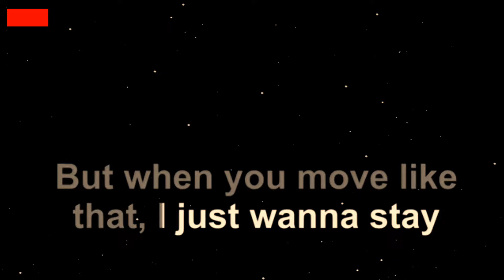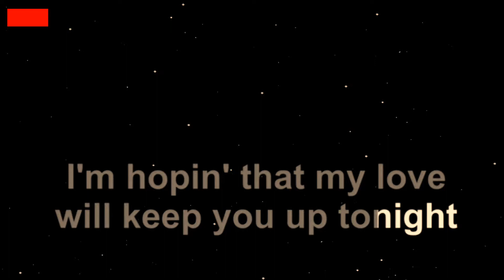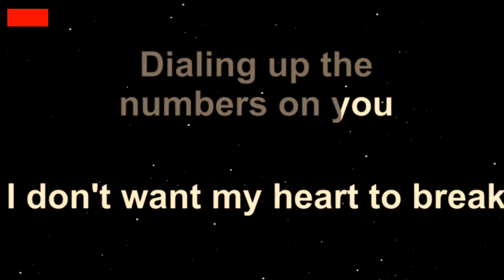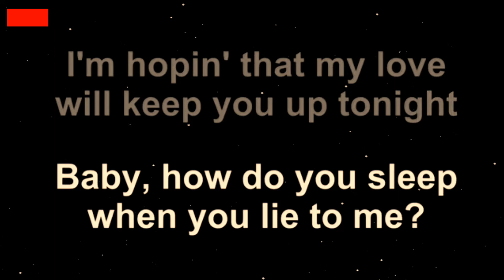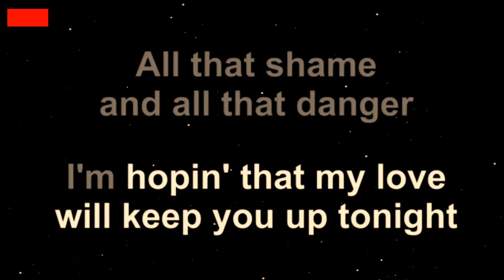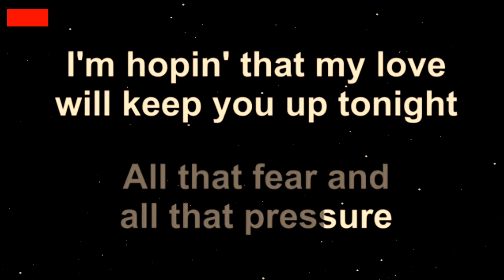Sam Smith - How Do You Sleep ( karaoke + lyrics video ) [JustMal]